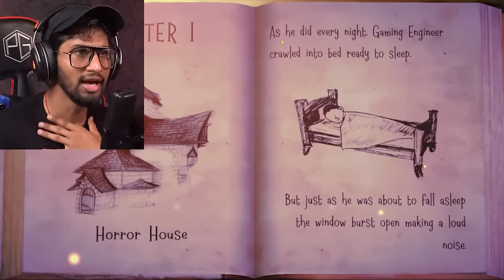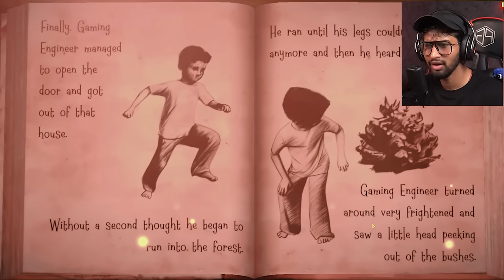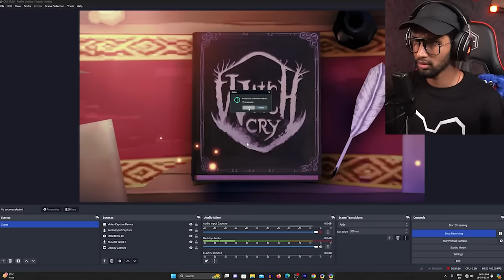EXPLORING THE TERRIFYING WITCH CRY CHAPTER 1: THE HORROR HOUSE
Witch Cry: The Horror House

A witch locks you in a cell inside her horror house. Just want to escape from there with its magic and lots of fun.